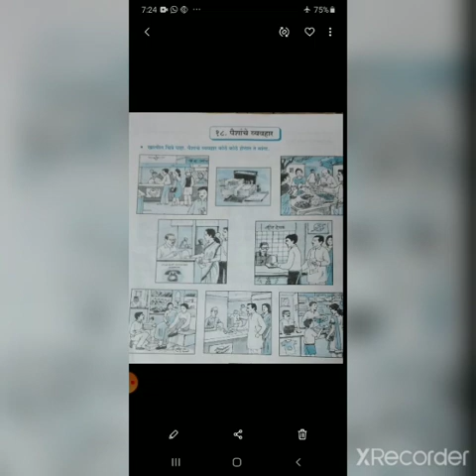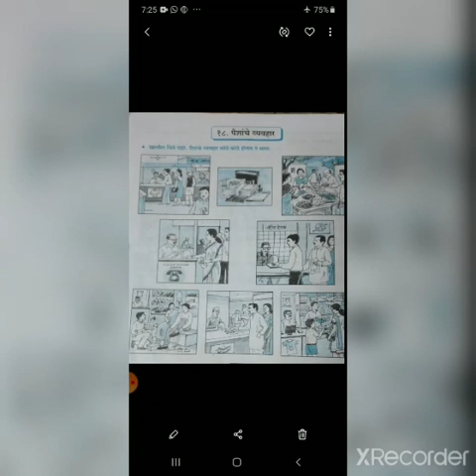Std. 5th - Marathi - 06.10.2020 - Part 2